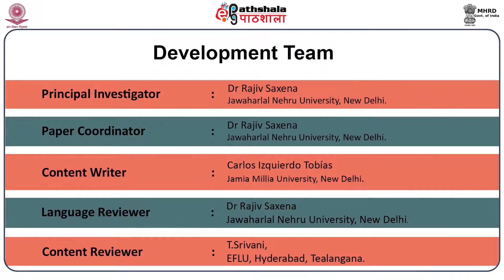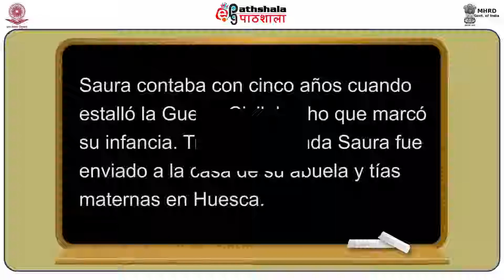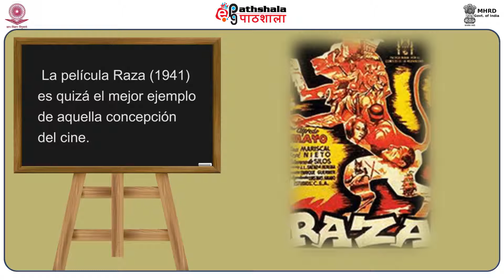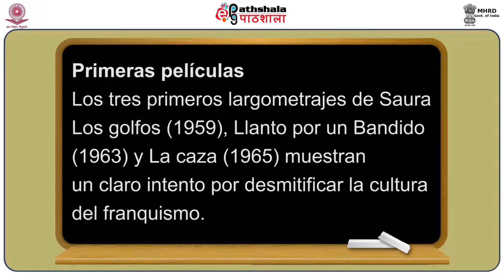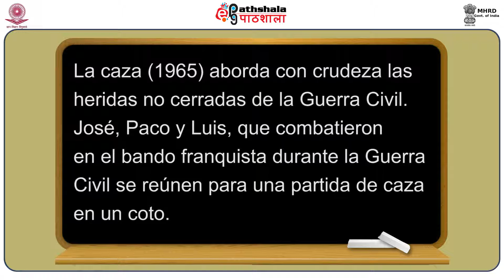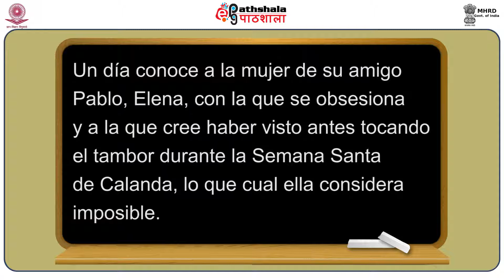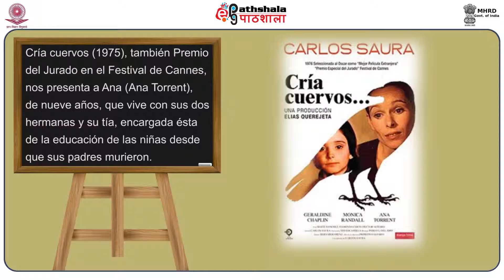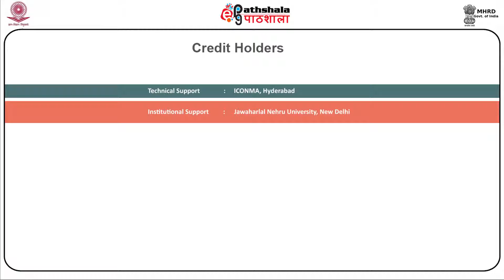Carlos Saura. Parte I (SPA)